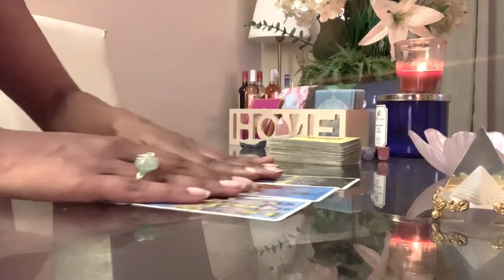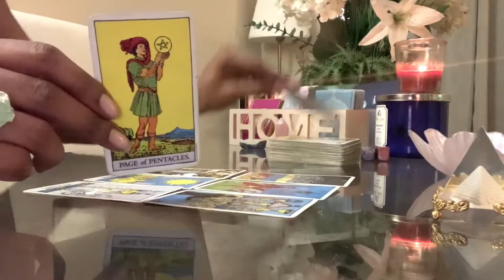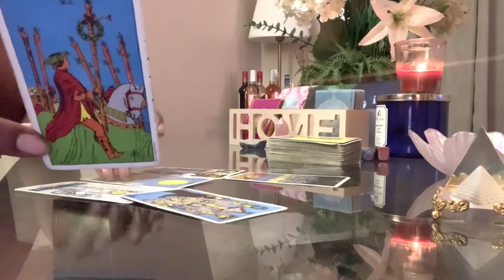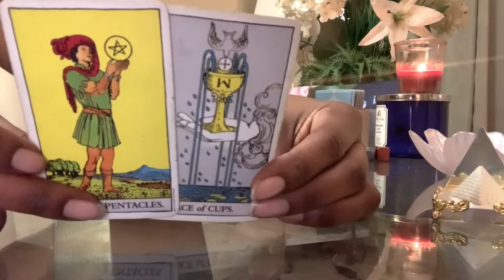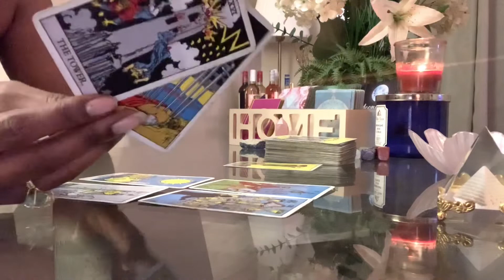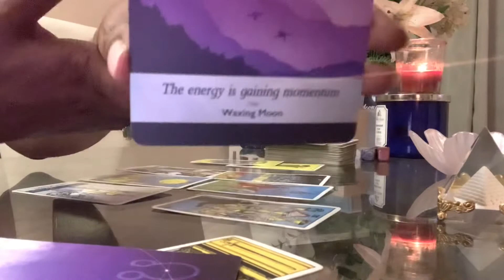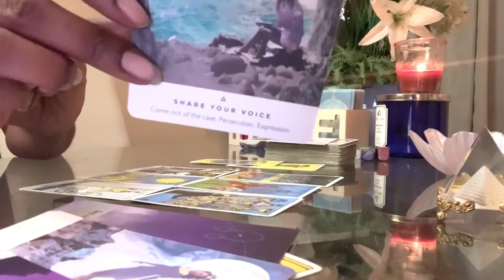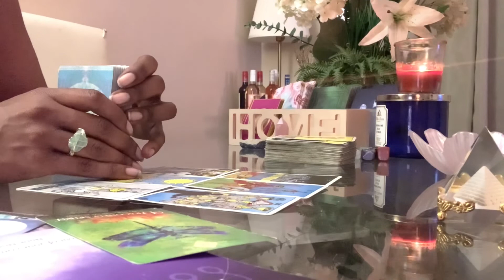TAURUS ♉️ TRUST Your Heart About Them, This is What You Are Not Seeing! | June Wk 1 | TAROT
Taurus Taurus Weekly Tarot Guidance Reading June 2021

PERSONAL READINGS  (Currently: OPEN)

1 question - $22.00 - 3 cards (video)
3 questions - $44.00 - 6 cards (video)
15 minute quick read - $55.00 (video)
30 minutes  - $88.00 (video)
45 minutes - $111.00(video)